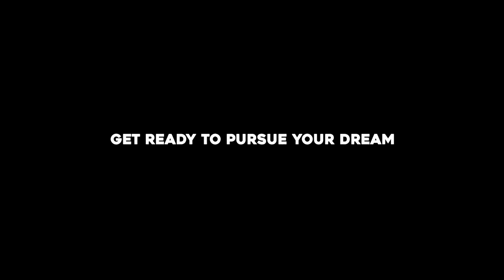LN Medical College Bishkek, The First Indian Medical College on Foreign Soil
LN Medical College, Bishkek, is the first Indian Medical College on Foreign soil which offers affordable MBBS for Indian students who are looking to study MBBS abroad. It is the subsidiary branch of the top Indian medical college, L N Medical College, Bhopal. We follow all the NMC guidelines including the recent FMCGL.   We are all set to bring revolution in the medical education industry by cutting the cost by 75% for Indian students as compared to private medical colleges in India. So what are you waiting for, Join us and start your journey of medicine. Admissions open!